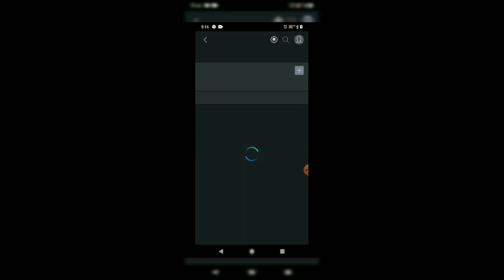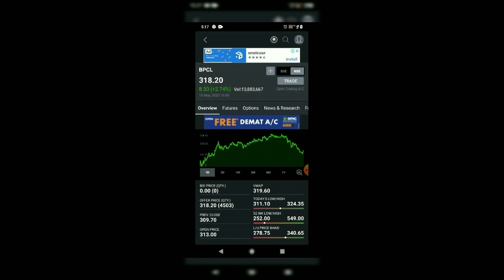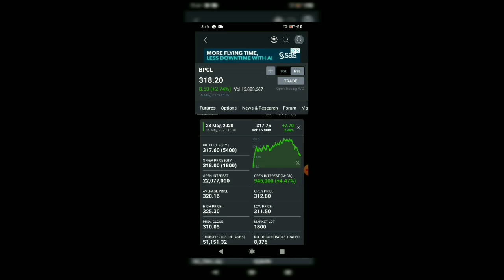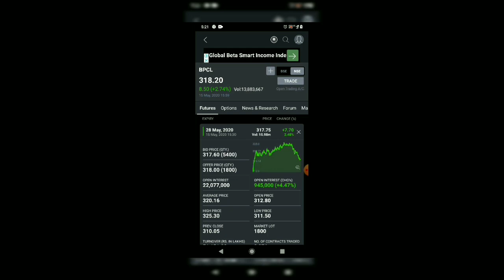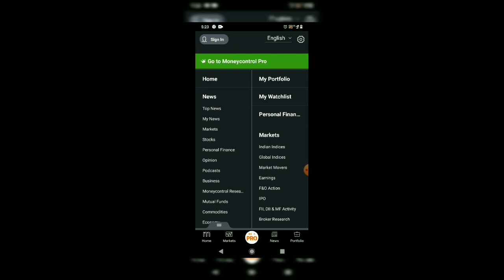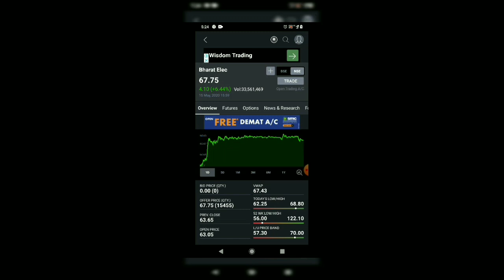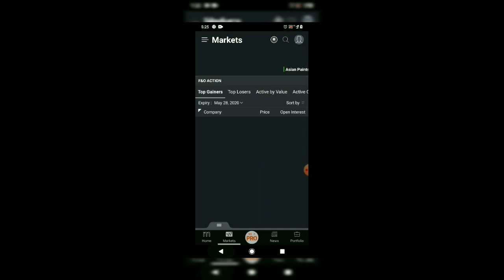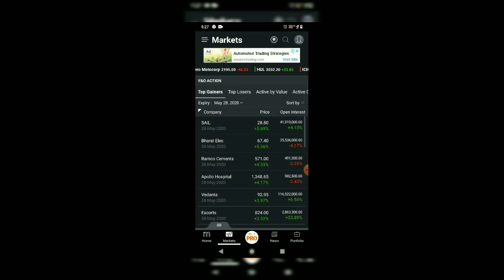How To Analyse Stocks Using Open Interest Data(In Malayalam)